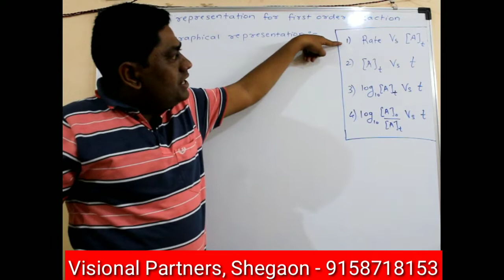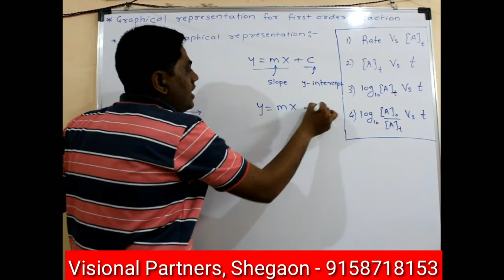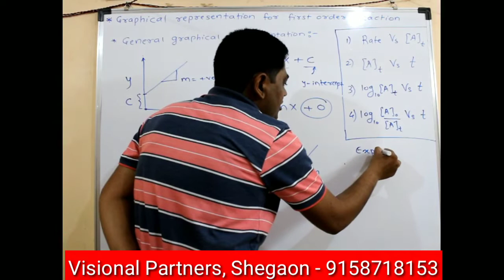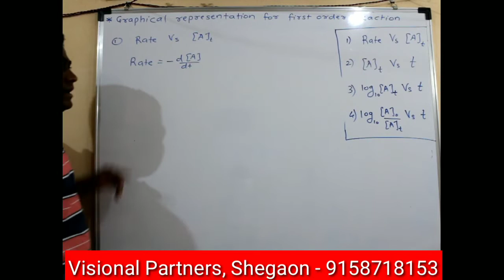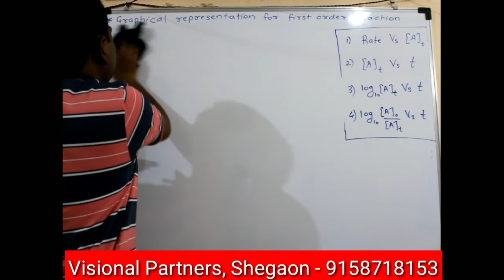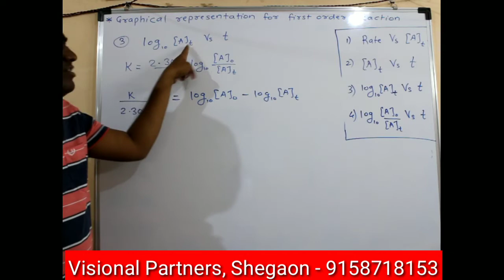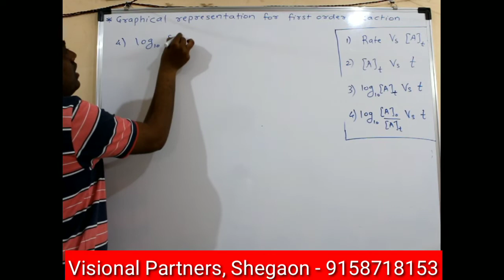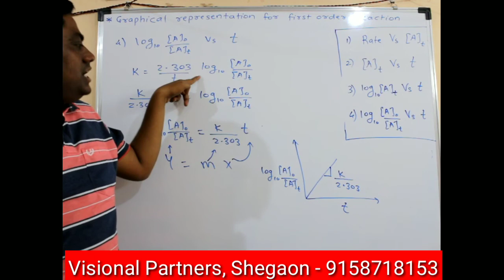L - 11 | Chemical Kinetics | New Syllabus 2020-21 | Class: 12th | Maharashtra State Board